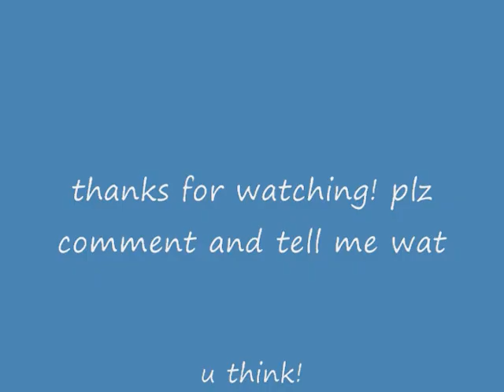my drawing of real light yagami!